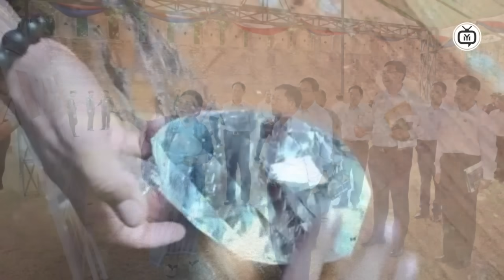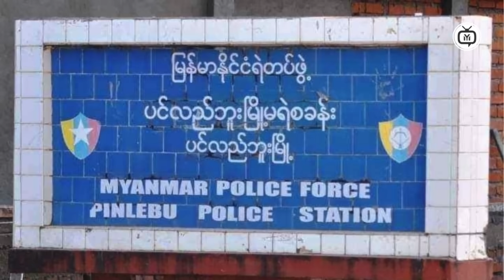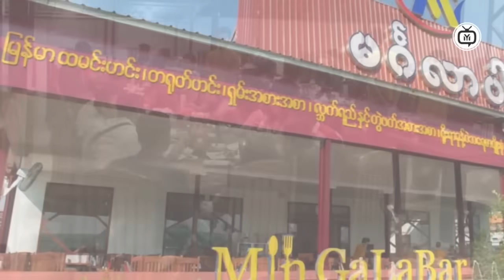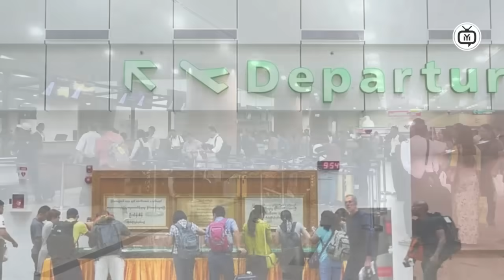Unveiling Myanmar's Battle for Freedom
In this eye-opening video, we delve deep into Myanmar's ongoing fight for freedom, exposing the struggles and resilience of its people in the face of oppression. From the military coup to grassroots protests, we uncover the untold stories of courage and hope that define this crucial battle for democracy. Join us as we examine the historical context, the key players involved, and the impact of international reactions. This compelling documentary not only highlights the challenges faced by the citizens of Myanmar but also emphasizes the importance of global awareness and solidarity in their quest for justice. Don't miss this MUST WATCH exploration of Myanmar's fight for freedom—together, we can amplify their voices and support their cause.
Time Code
0:00  Intro
0:10  Myanmar News
1:00  Myanmar News
2:30  News